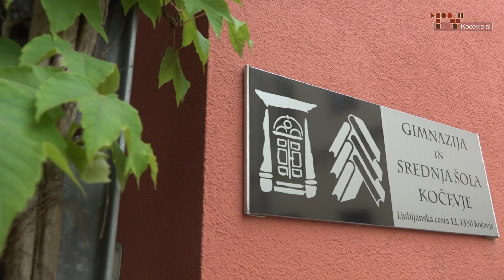Delavnice za dijake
Delavnice so bile organizirane tudi v sklopu obeleževanja letošnjega tematskega leta Občine Kočevje.